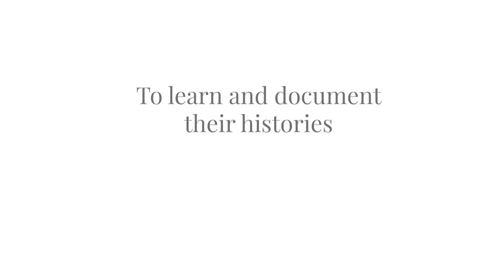Oral Histories Trailer | 2021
We thank the participants of this program for sharing their stories with us.
Kam Girn
Tom Sundher
Joyce Trotman
David Azzi
Abnash Gill
Alex Ryan
Nicola Spurling
Greg Miyanga
Parkash Gill